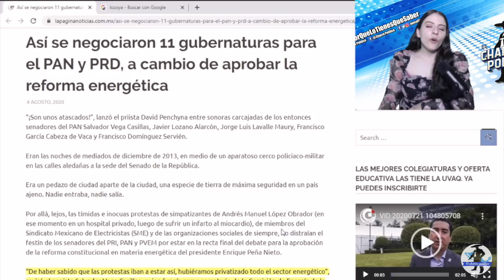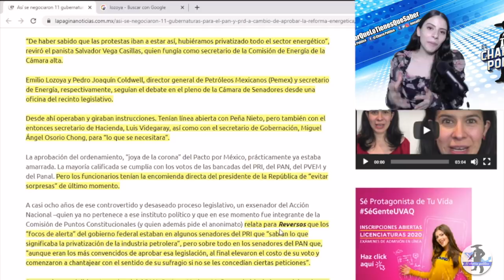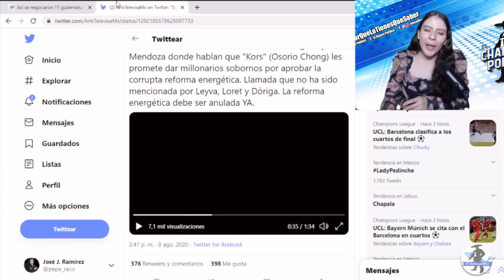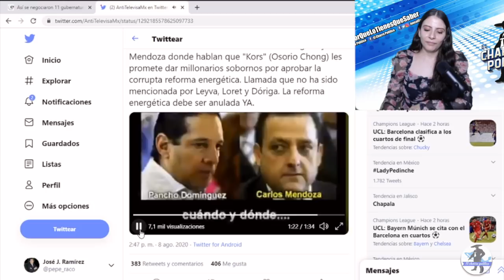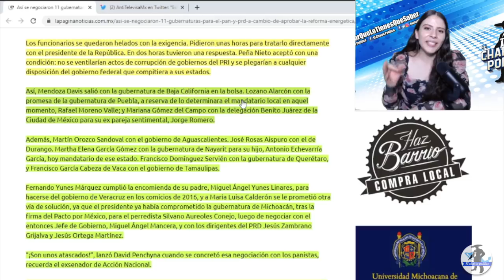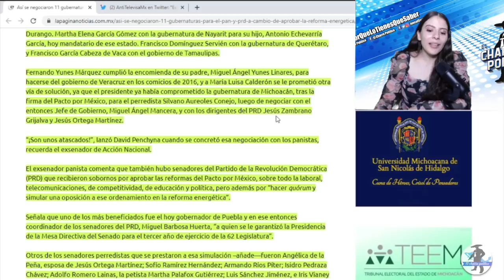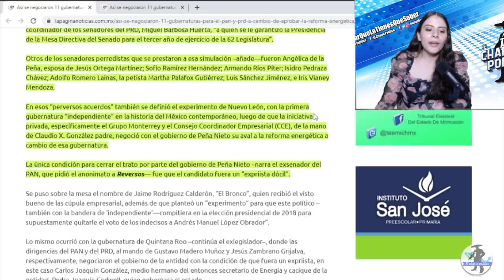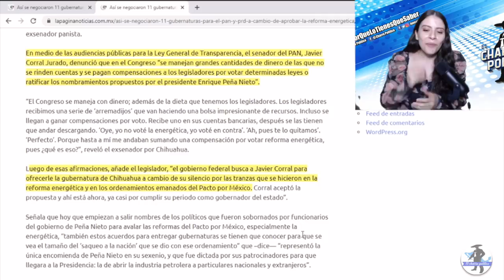¡SE DESCUBRE Así Pagaron 11 Gubernaturas Los Del PAN!POBLADORES SALEN A LAS CALLES LOS QUIEREN SACAR